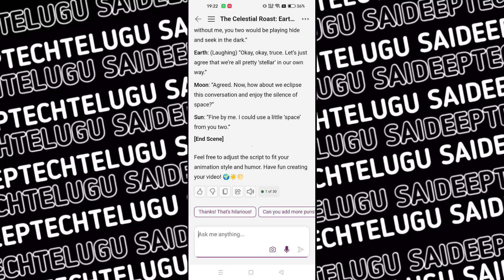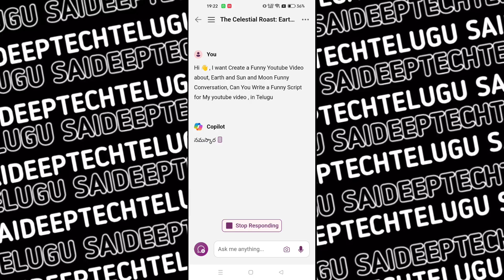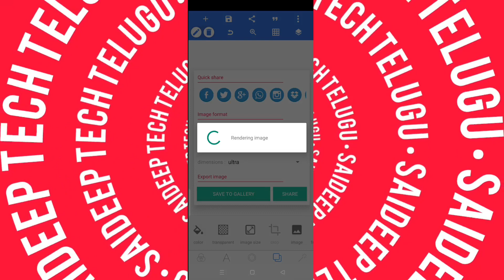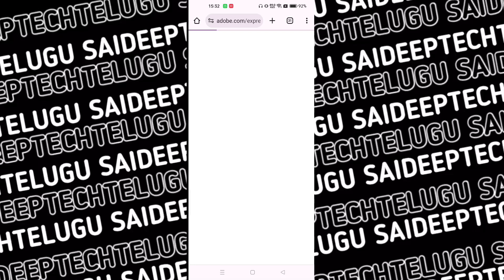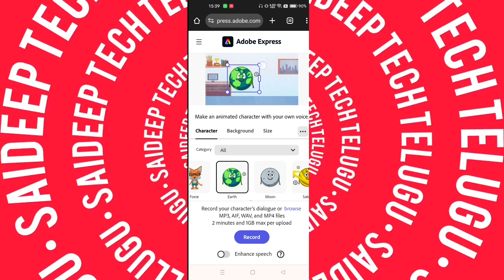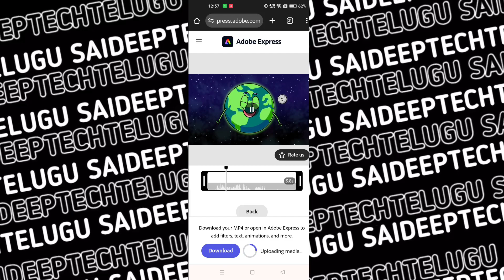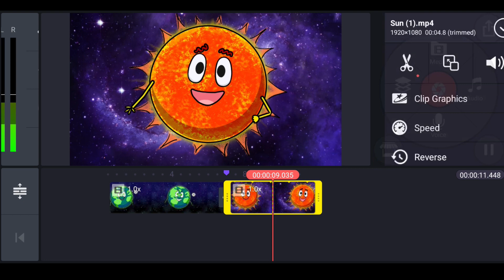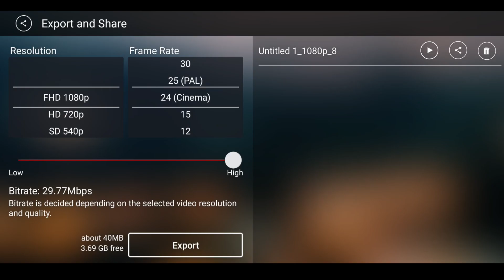Planets Animation Using Al For FREE|Create Planets Animation Using Al Very Easily on mobile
Explore the Wonders of Our Solar System with AI: Free Planets Animation Tutorial

Join us on an interstellar journey as we unveil the secrets of creating stunning planet animations using AI – absolutely free! In this tutorial, we'll guide you through the process step-by-step, making it easy for anyone to bring the cosmos to life right on their mobile device.

🌌 Scripting Magic with ChatGPT: Discover how to script your animations seamlessly with ChatGPT's advanced capabilities.

🎨 Stellar Edits with Pixellab: Learn how to enhance your background images and set the stage for your celestial showcase.

🎵 Animating with Adobe Express: Watch as we animate planets in sync with audio cues, adding an extra layer of realism to your scenes.

🎬 Final Touches on Kinemaster: We'll take you through the editing process on Kinemaster to polish your animation to perfection.

Whether you're an aspiring animator or a seasoned creator, this tutorial is designed to spark your creativity and help you create out-of-this-world animations without any cost.